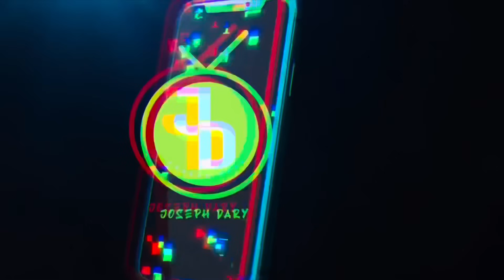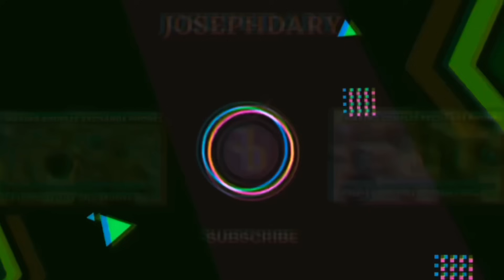Making couples switching phones for 60sec 🥳 SEASON 2 ( 🇿🇦SA EDITION )|EPISODE 212